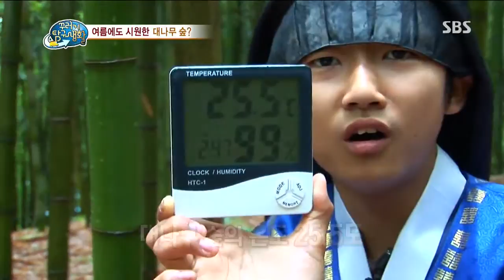꾸러기 탐구생활 20130718 #12(1)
SBS 꾸러기 탐구생활.20130718.333회

〈대나무로 어떻게 여름을 이겨낼 수 있을까?〉
대나무를 활용하면 더운 여름을 시원하게 보낼 수 있다?
대나무의 감촉이 다른 나무보다 시원한 이유를 알아보고
대나무로 더위를 물리치는 방법을 탐구해본다.

〈소리가 아닌 손동작으로 어떻게 의미를 전달하는 걸까?〉
경기의 상황을 알 수 있는 심판의 수신호!
다양한 상황에서 사용되는 각기 다른 수신호를 알아보자.